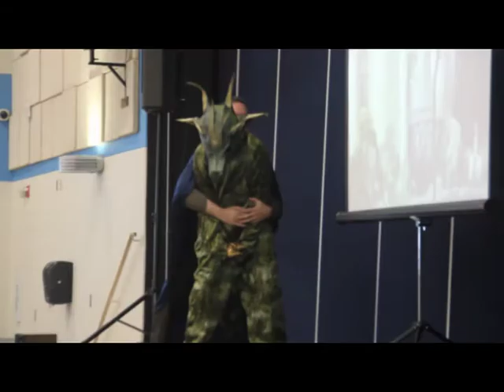Toastmasters District 61 2014 Spring Conference Promo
Release Your Dragon